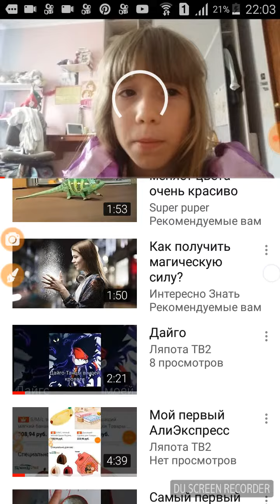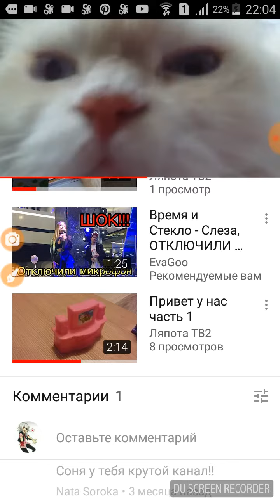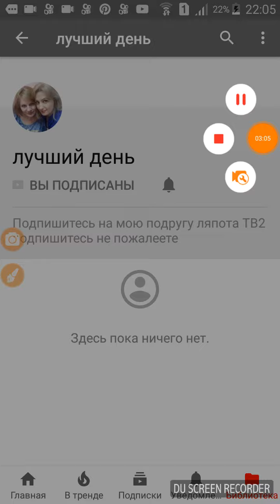Грустные Воспоминания часть 1